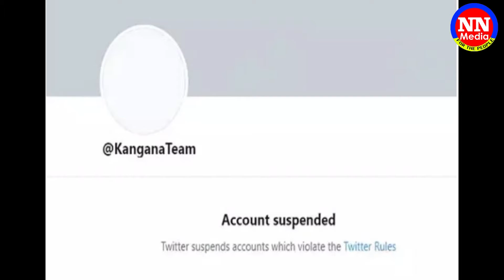కంగనాకు ఝలక్‌ ఇచ్చిన ట్విట్టర్..| Kangana Ranaut Account Permanently Removed From Twitter